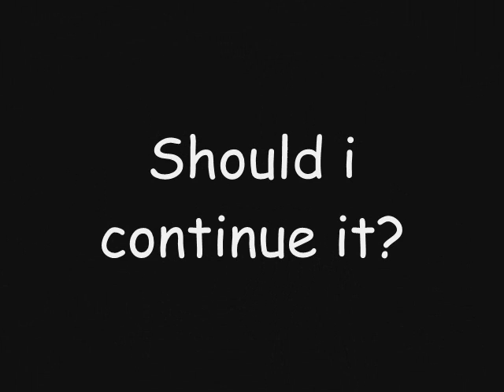Continuence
tribute to the amazing art of Rinpa eshidan